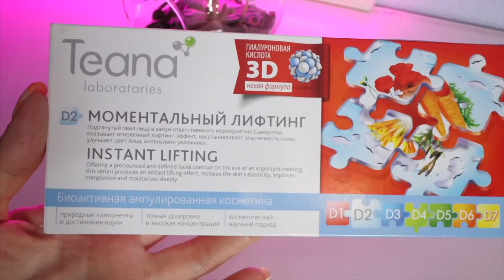РАБОТАЮЩИЙ БЮДЖЕТНЫЙ УХОД ДЛЯ ЛИЦА до 1000 руб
- Сыворотка для лица «D2 Моментальный лифтинг»

*Косметика Teana предоставлена брендом на обзор